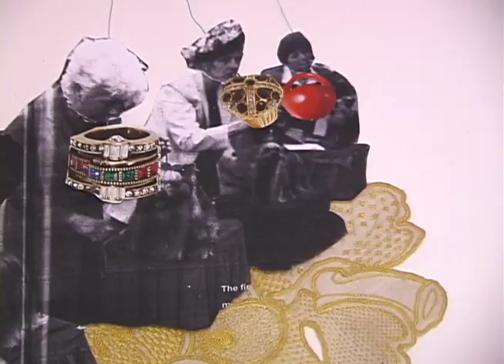IndelibleUrgesEXC2.mov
Indelible Urges explores the psychic afterlife of the images that overwhelm our visual landscape. It asks, if we knowingly consume images saturated with violence on a daily basis, where do these images go and how do they affect and inhabit our minds after passing into our bodies?
Tatters of the image society provoke a stream of drawing and painting. Cut-up fashion spreads and street sounds are the impetus for a series of scenes that could be from a dream or a nightmare. A constant transformation of these mass images and their psychic load change and merge into more internal images, as well as patterns of abstract color and line.